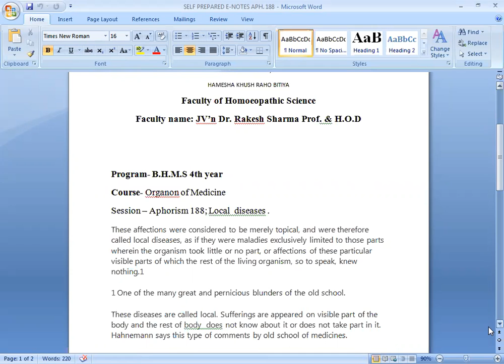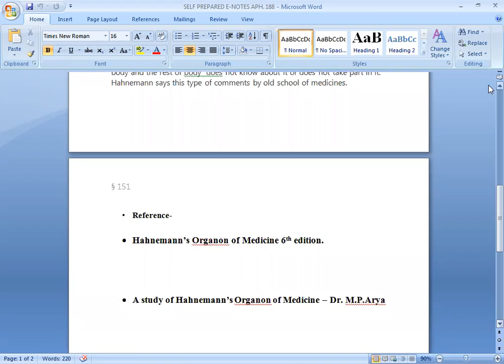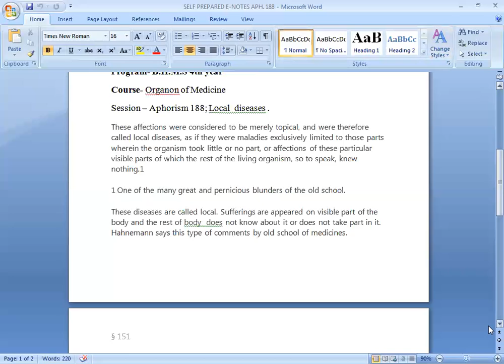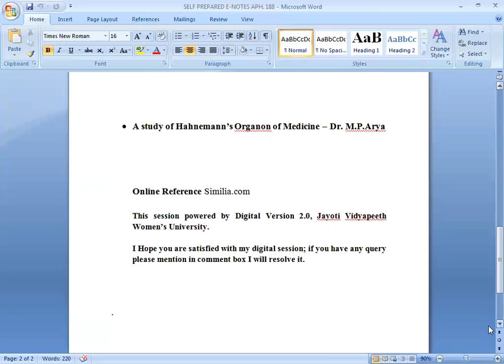JAYOTI VIDYAPEETH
FACULTY NAME- JV'n DR. RAKESH SHARMA
TOPIC NAME APH. 188